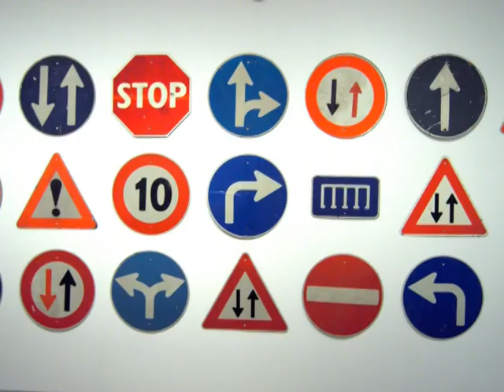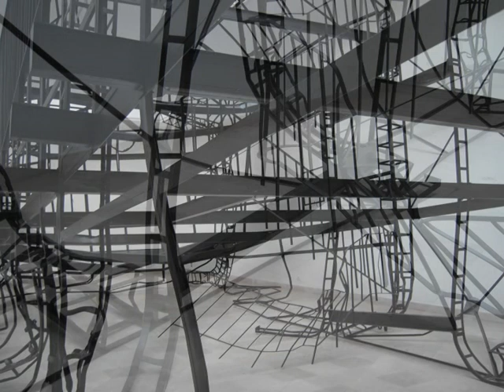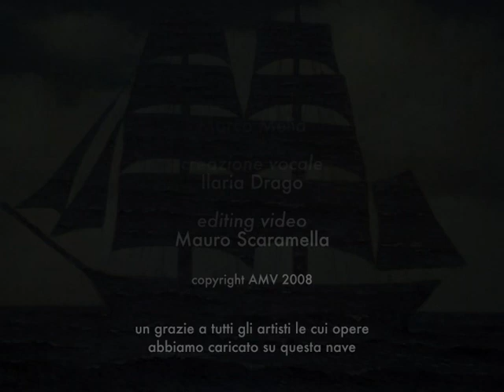Una nave carica di... (part 2/2)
Una nave carica di...

Una scorribanda divertente, ironica e frastornante tra tante opere darte, viste con semplicità e simpatia, senza alcuna pretesa accademica, per rendere larte contemporanea piacevole e interessante e ricordarci che larte si trova ovunque.